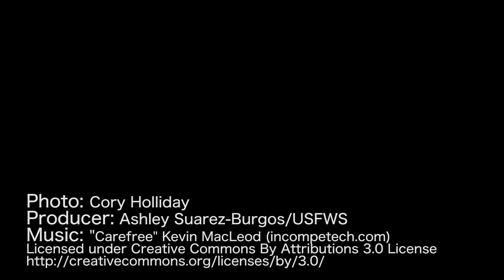Hibernate Wildlife Style: Gray Bat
On these cold winter days, try a fun nap-tivity. Slumber like a gray bat found at Clarks River National Wildlife Refuge in Kentucky.